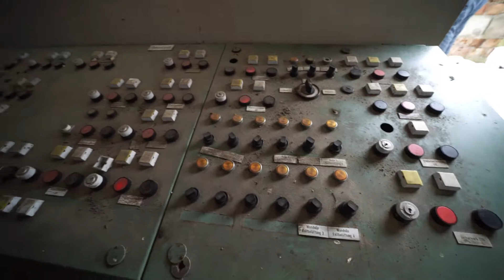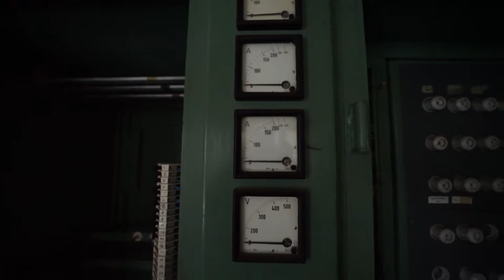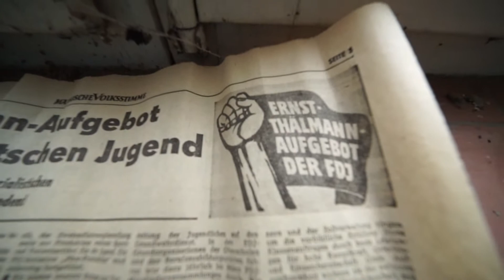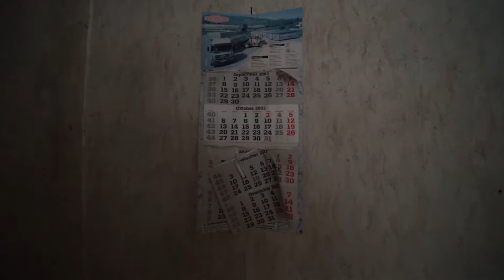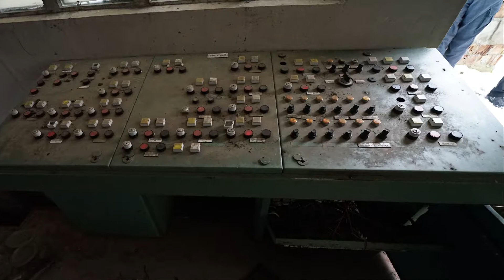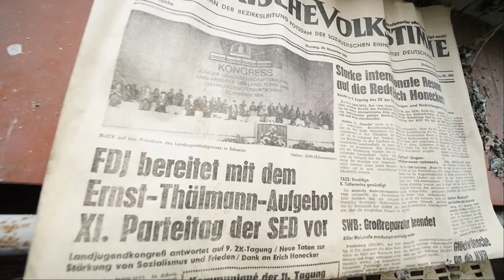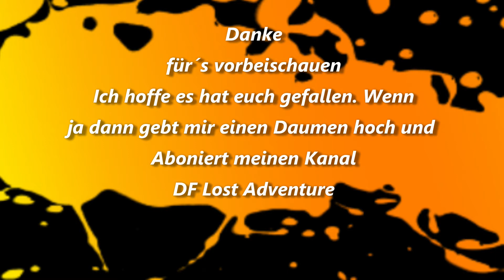Futtermittelfabrik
Leider konnten wir zu diesem Lost nichts finden aber wenn ihr wisst, dann schreibt es gerne in die Kommentare!

Musikalische Untermalung durch
Begleitet wurde ich von von @Urbex_Agenda_Potsdam

Wenn ihr mich auf meinen Touren unterstützen wollt dann könnt ihr dies gerne unter folgenden Link machen.

DF Lost Adventure bedankt sich bei euch für eure treue und wünscht allen eine schöne Zeit!